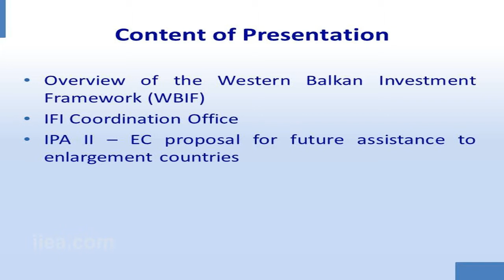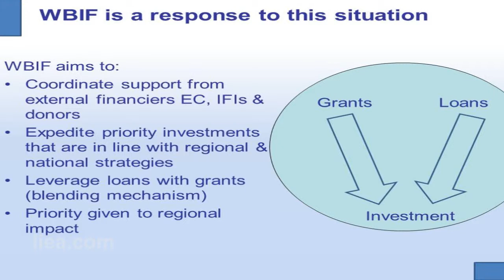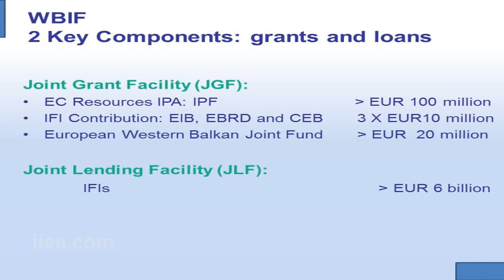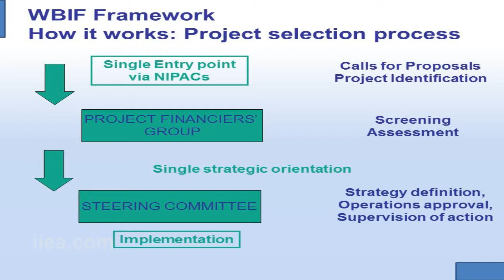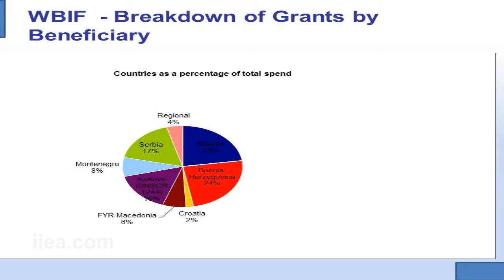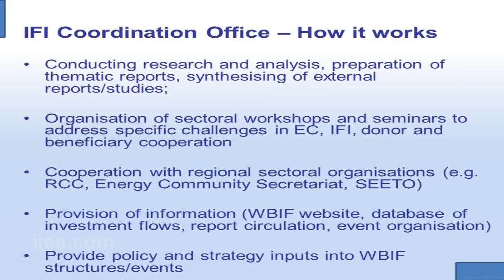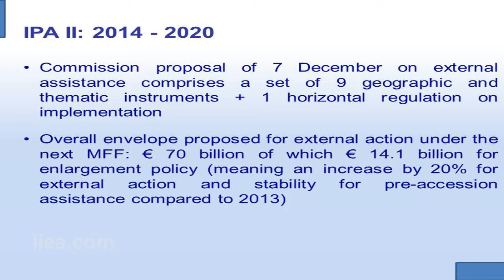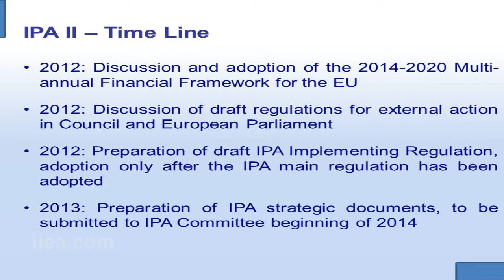Mary O'Mahoney on Growth in the Western Balkans and the Need for International Coordination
About the Speech:

Mr. Sanfey, a Lead Economist in the European Bank for Reconstruction and Development (EBRD), discussed the growth prospects of the Western Balkans region, drawing on the EBRD Transition Report 2011. Ms. O'Mahony, Head of the IFI Coordination Office for the Western Balkans and Turkey, focused on international coordination efforts in the socio-economic development of the Western Balkans.

About the Speaker:

Peter Sanfey is the Deputy Director of Country Strategy and Policy in the EBRD. He has worked extensively on the issue of economic transition in South-Eastern Europe and he is an editor of the annual EBRD Transition Report and the EBRD Working Paper series. Mary O'Mahony is Head of the IFI Coordination Office in Brussels, which works to ensure coordination between international financial institutions at policy, technical and operational level in the development of the Western Balkans and Turkey.